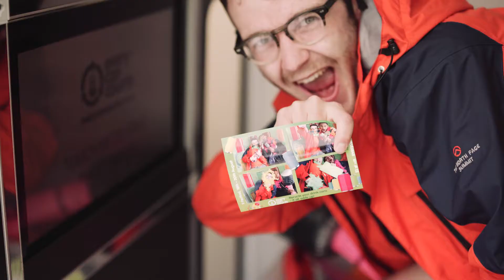Every Can Counts working with Festival Republic - Music Festivals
Recycling programme Every Can Counts works with Festival Republic at major music festivals in the UK to promote recycling. This short film highlights the engaging ways that Every Can Counts gets the recycling message across to the festival crowds at festivals such as Latitude, V-Festival and Download. To find out more about Every Can Counts then visit our website – Recycling programme Every Can Counts works with Festival Republic at major music festivals in the UK to promote recycling. This short film highlights the engaging ways that Every Can Counts gets the recycling message across to the festival crowds at festivals such as Latitude, V-Festival and Download. To find out more about Every Can Counts then visit our